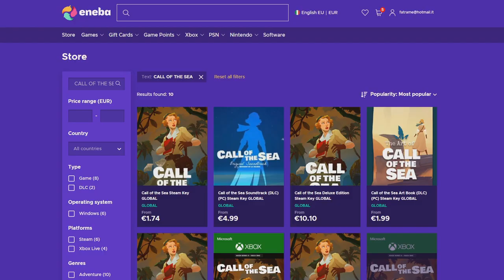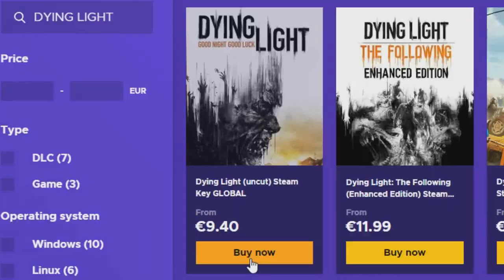The Great Dandelion Show • Gwent Funny Moments • Bonus Episode #46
1) Here you can check all the sources of this episode.

Clips

Clip sent by Mustafa!
Clip sent by 我!

Audio

2) If you want to participate or you know somebody worthy you can send the clips at:

0:00 - Intro
0:05 - ENEBA Sponsorship
1:05 - The Show
3:45 - Outro